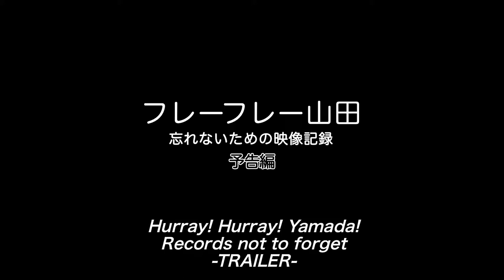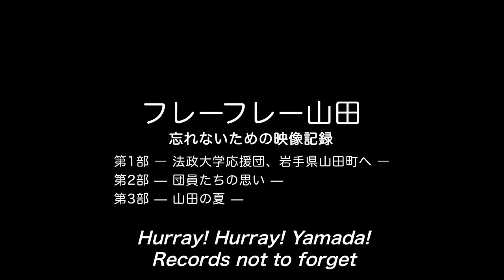Hurray Hurray Yamada!-Record Not to Forget- [TRAILER]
(Japan/2011/Japanese/English sub/55min/16:9)

Yamadamachi  was seriously destroyed by the giant eartquake and the tunami on March 11th of 2011.
On April 29, 2011 Hosei University's Cheering Club and their OB visited Yamada in Iwate Prefecture, request by the town.
"Hurray Hurray Yamada!" is a documentary produced through the process of filming their demonstration in the town.
This film is composed of 3 parts.
"The Hosei University's Cheering Club goes to Yamada"
"What the members thought"
"The summer of Yamada"

-Film Festival Screening-
YAMAGATA International Documentary Film Festival(2011/11)
"Cinema with Us"Screening of Tour(2012/1~3)
TAKASAKI Film Festival(2012/03)